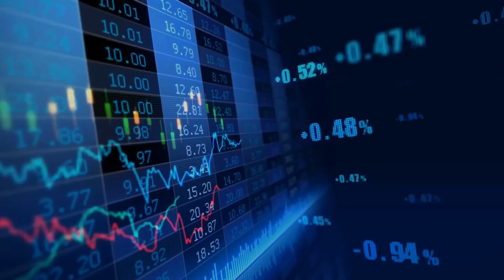Trader de WALL STREET OPINA sobre la QUIEBRA de BANCOS en ESTADOS UNIDOS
Héctor Chamizo entrevista a Jonathan Corpina, trader de Wall Street, que nos da su opinión sobre la quiebra de bancos en Estados Unidos, si sigue habiendo riesgo y cuáles son las consecuencias para la bolsa. Vídeo del 28/04 extraído de mi canal de Twitch.